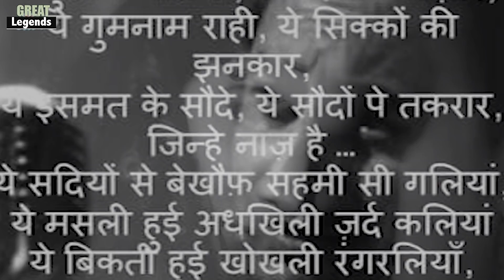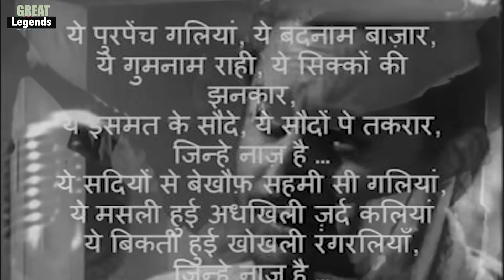मोहम्मद रफी के गाए और साहिर के लिखे इस गाने पर संसद में खूब मचा था हंगामा Jinhe Naaz Hai Hind Par Wo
Book On O P Nayyar : King of Melody by Jharna book
O P Nayyar hidam king Paperback by Swapnil Shreekant Pore (Author)
Sony ICD-UX570F Light Weight Voice Recorder, with 20hours battery life, 4GB Built-In memory -Black
First Biography of Mohammed Rafi In Hindi(Book Will be delived at your home)
Biography of Madhubala (Book Will be delived at your home)
Mohammed Rafi : Golden Voice of the Silver Screen (Book Will be delived
Saregama Carvaan Hindi - Portable Music Player with 5000 Preloaded